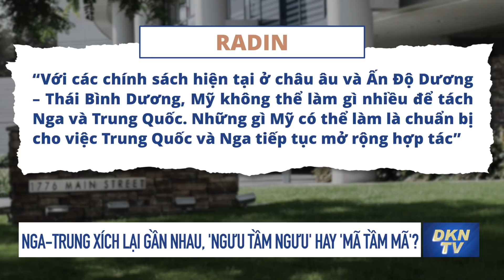Nga-Trung xích lại gần nhau, 'ngưu tầm ngưu' hay 'mã tầm mã'?